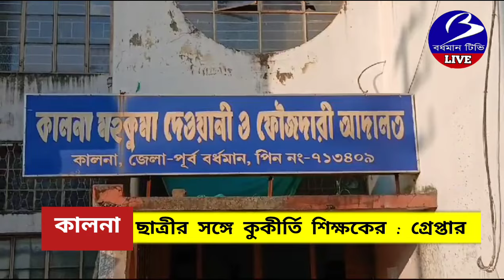KALNA. শিক্ষকের কুকীর্তি : নাবালিকা ছাত্রীকে যৌন হেনস্তার অভিযোগে শ্রীঘরে প্যারাটিচার